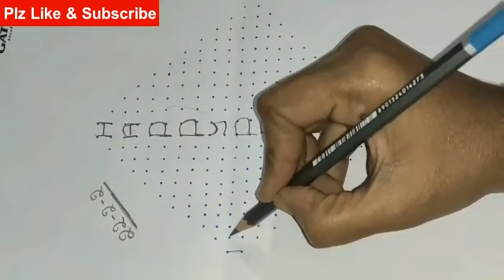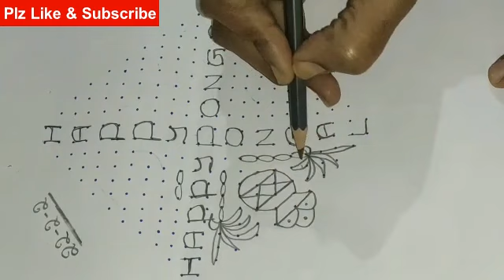22×2×2(Staright)Pongal muggulu|Sankranthi muggulu|festival kolam |dots with rangoli|chukkalu muggulu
22×2×2(Staright)Pongal muggulu|Sankranthi muggulu|festival kolam |dots with rangoli|chukkalu muggulu

festivalkolam
2021bhogimuggu
sankranthimuggulu
rangoli designs
easy rangoli
chukkala muggulu
sankranthi muggulu
chukkala muggulu
sankranthi muggulu
easy rangoli
easy rangoli
rangoli designs
rangoli kolam
festival kolam
festival kolam designs
festival kolam rangoli